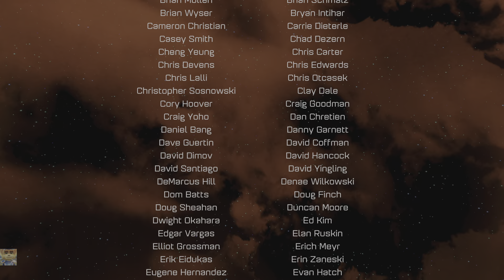Ratchet & Clank Deplanetizer Part 5